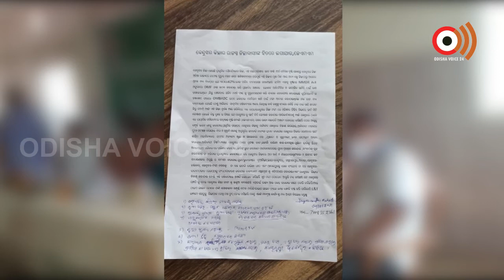Kendujhar | ରାଜସ୍ୱ ଜିଲ୍ଲାବାସୀଙ୍କ ହିତରେ